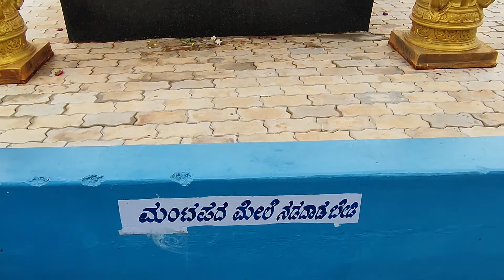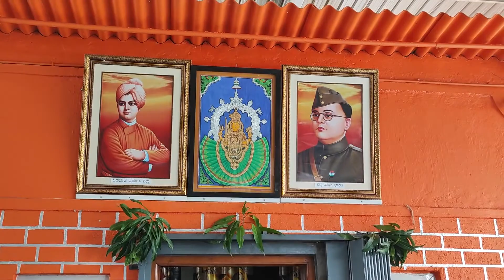Sri Vidya Chowdeshwari Sri Mata Guru Purnima Pooja || 13 July 2022